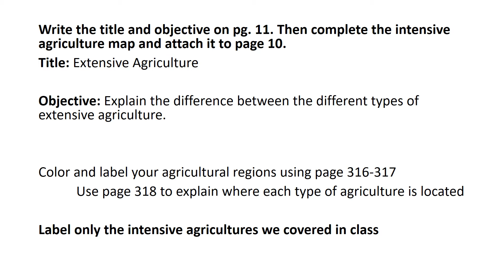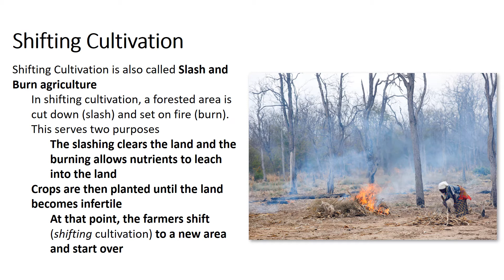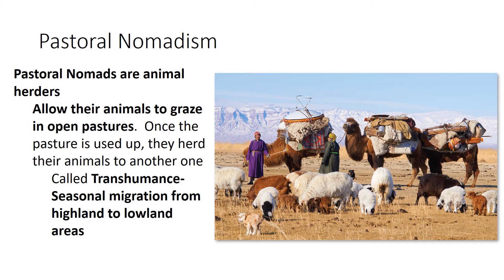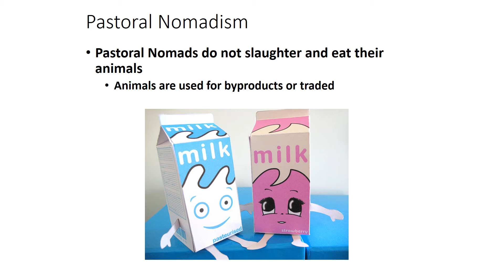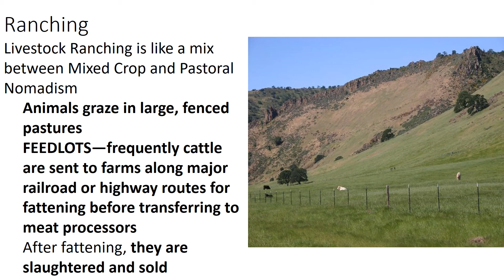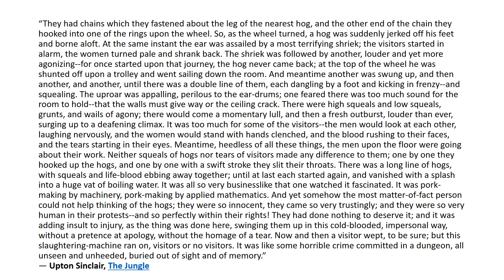Extensive Agriculture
The follow up to intensive agriculture you have all been waiting for!